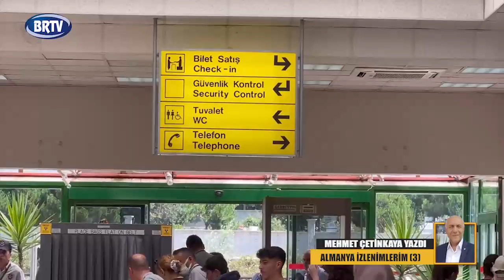M.Ç. ALMANYA İZLENİMLERİ (3)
Brtv Y.K.B. Mehmet Çetinkaya'nın "Almanya İzlenimleri" (3)
20 - 30 Haziran 2024